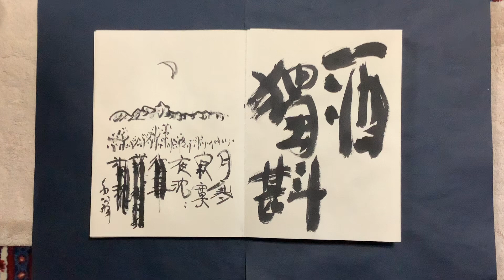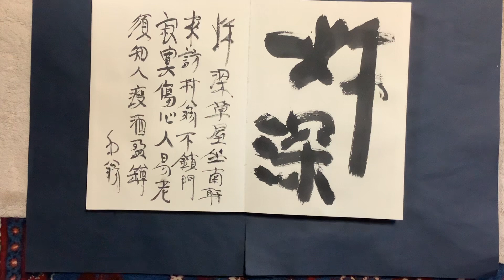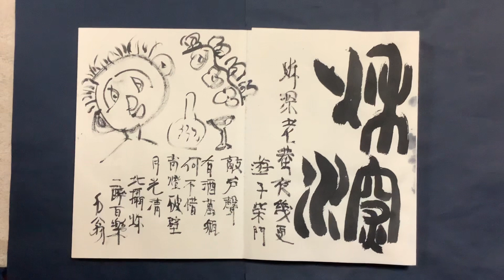石野容三の芸術。第521回。漢詩、書、絵画。よろしければチャネル登録お願いします！